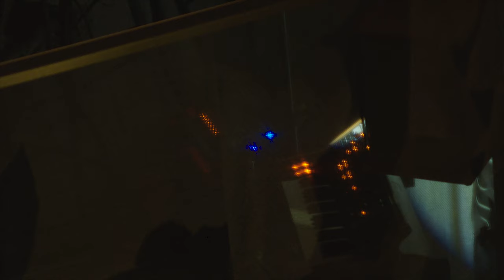Scarlet Griffiths & In Reverse : Madison Willing and Athena Varosio | Veil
An audio visual happening curated by Scarlet Griffiths in collaboration with In Reverse - Madison Willing and Athena Varosio. An installation of photographic silk prints cloaks the live performance of darkened hums and orchestral soundscapes. → Instagram